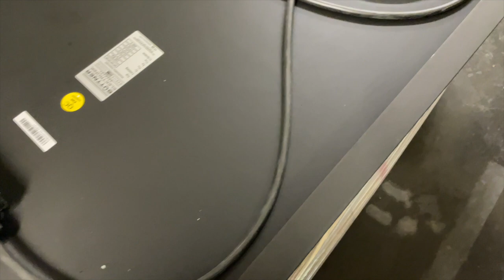MiKa Caravan | Solaranlage 160WP | Richtige Montage eines PV-Modul | inkl. Dachdurchführung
MiKa Caravan
Heininger Str. 24
91550 Dinkelsbühl